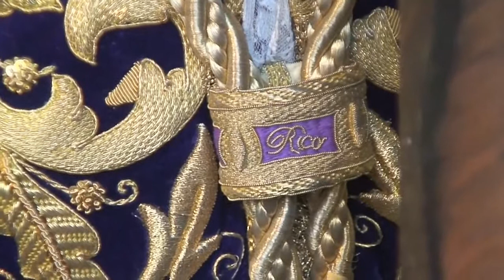Cultos Nuestro Padre Jesus Nazareno el Rico 2015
Objetivo Pasión - Fernando Molina y Alexis Lobillo .